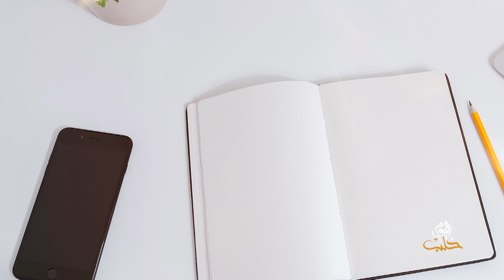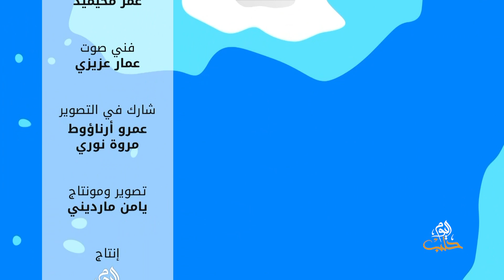شببلك 81 - الدوري السوري لكرة القدم في تركيا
تحدثنا في هذه الفقرة من برنامج شببلك عن أهمية الدوري السوري في تركيا وكم عدد الأندية الموجودة حاليا ضمن الدوري
وتحدثنا عن أهم الخطط المستقبلية للدوري وما هي الأماكن المتواجد فيها الدوري

ضيف الحلقة : عبد الله الناصر (رئيس اللجنة المنظمة للدوري السوري في تركيا وحكم دولي سابق)
إعداد وتقديم : آلاء الأحمد